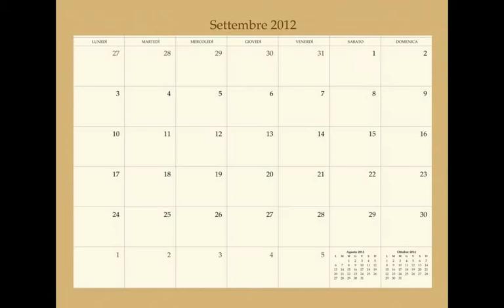Le Pin Up di Sayat